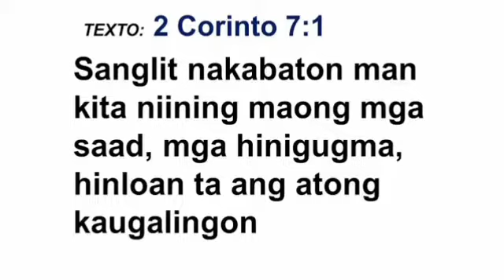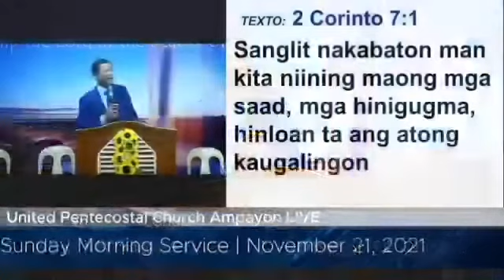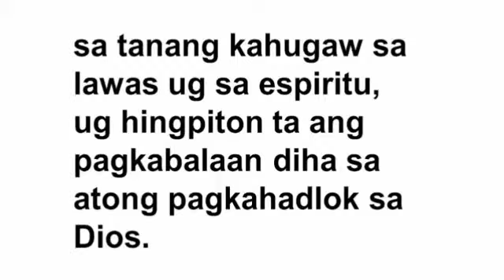[Man of God Message] 11/21/2021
MAN OF GOD MESSAGE Inspired us to feed our soul in spiritual things. We need the words of God to grow our faith. Amen

OTHER EARNING APPS/SITES Recommended:
If you want to Earn Extra money online Try this application

[1.] Go playstore and install
-Hago
-login(Gmail/FB)

INVITATION CODE
👉5X6FWSY
👉5X6FWSY

[2.] Go play store & Install
-search: WEPOINTZ
-Login

INVITATION CODE
👉 DJ2ADS
👉 DJ2ADS

My Gcash: 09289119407 (Junie A.)
My Paymaya: 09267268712 (Junie A.)